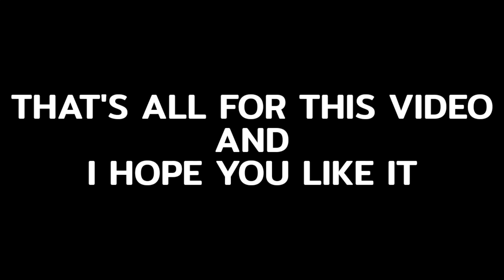RAFAELA STAR CHASER SKILL EFFECTS, NEW CHRISTMAS MAP, NEW VOICE LINES in Mobile Legends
NEW UPDATES EVERYDAY 🤗...

🔻 FUN FACT 🔻
This Video Is 1080p It Means Full High Resources Quality Video, I Hope You Like It 🤗

🔻SONG🔻
~ NCS ~

🔻CREDITS 🔻
• Asy Official

»»  IMPORTANT ««
› Self promoting channel is not allowed to my channel and if you spam it many times, you will block to my channel forever.

»» Partners ««
• Asy Official •

»» YT Moderators ««
› Cozmic Gaming
›  Night Bot

»» FAQ ««
Q. Screen Recorder?
A. I use DU Screen Recorder.
Q. Favorite hero?
A. Moskov, Claude but mostly all marksman hero.
A. There's a possibility that I can play with you because not all the time, I'm always free.
Q. What song do you use?
A. All song is used by NCS (NON COPYRIGHTED SONGS)

THAT'S ALL FOR THIS VIDEO AND I HOPE YOU LIKE IT.